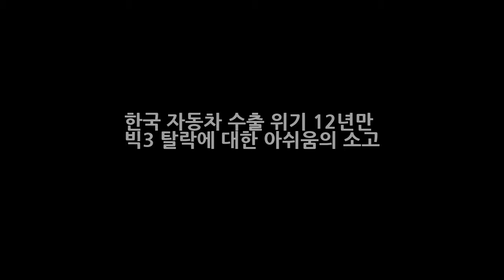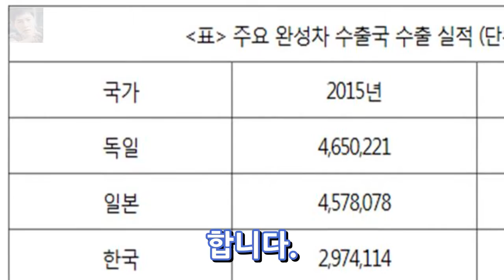한국 자동차 수출 위기 12년만 빅3 탈락에 대한 아쉬움의 소고 엔터테인먼트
10월 2일 오늘의 우리세상 이야기 경제이야기를 나눠볼까 합니다. 올해 자동차 수출 누적대수가 멕시코에게 추월 당하며 12년만에 한국 자동차 수출 대수가 빅3에서 탈락이 되었다는 안타까운 소식입니다. 그동안 한국은 독일과 일본에 이어 세계3위의 자동차 수출국이었지만 올해에는 신흥국 경기참체와 파업등의 영향으로 멕시고에 따라잡혔습니다. 멕시코의 올해 1~8월 누적 자동차 수출은 181만 5천566대로 작년 동기 186..